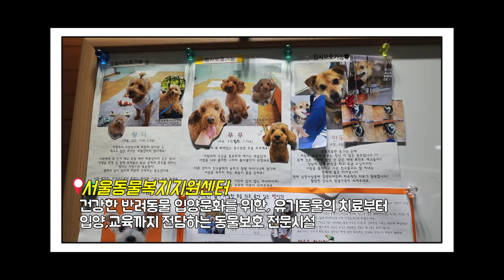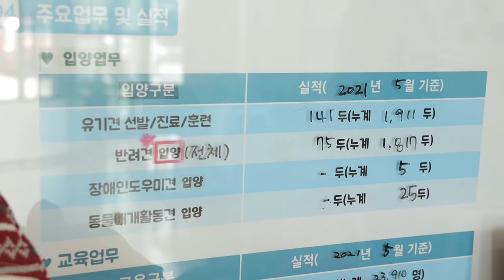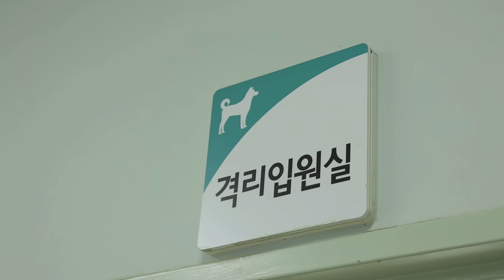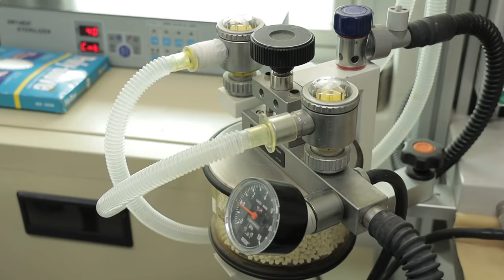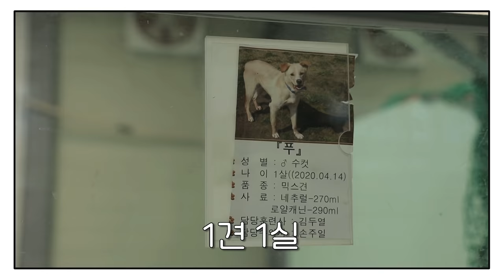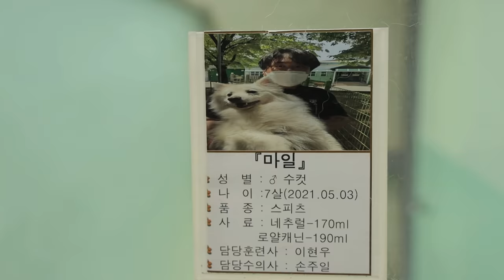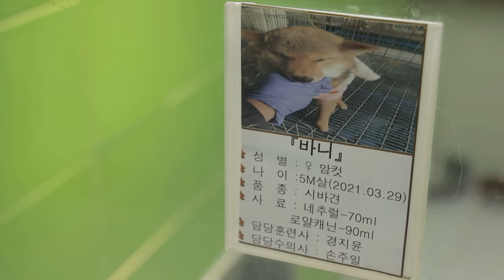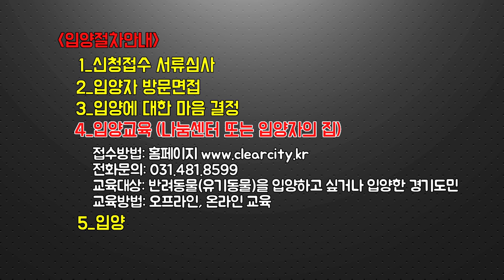반려견🐶입양 어디서할까? 설쌤이 픽한 이곳?!!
안녕하세요 설치니들~👋
반려견입양고민인분들 시선집중!!!👀
오늘부터 설쌤이 픽한 반려견 입양처 시리즈를 준비해봤어요 ~🥳🥳

👉경기도도우미견나눔센터
⭐주소 : 화성시 마도면 마도공단로1길 176(쌍송리 687)